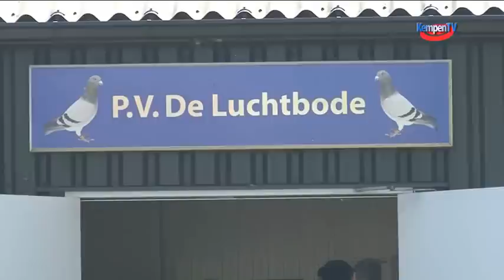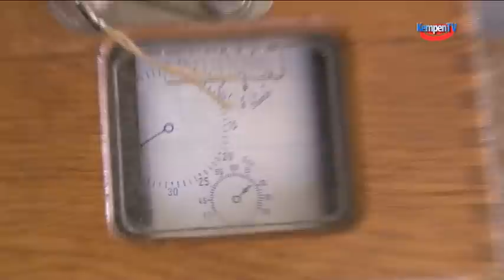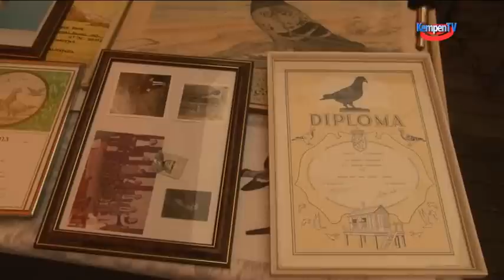2011 Oktober Reusel 100 jaar duivenvereniging 'De Luchtbode'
Postduivenvereniging 'De Luchtbode' uit Reusel bestaat op 11 nov. van dit jaar precies 100 jaar. Ter gelegenheid hiervan organiseerde zij op zo. 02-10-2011 een open dag. De organisatie kan dankzij het goeie weer en vele belangstellenden terugkijken op een geslaagde dag.